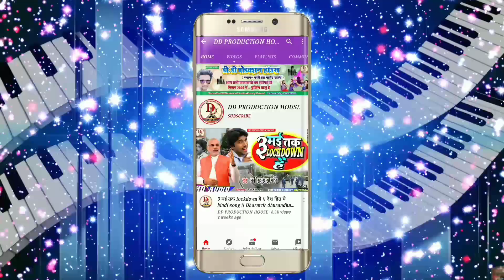Anand aawara का धमाका || लहंगा में छौ तोरा स्विमिंग के पुल || Lahanga me chhau tora savinming pul